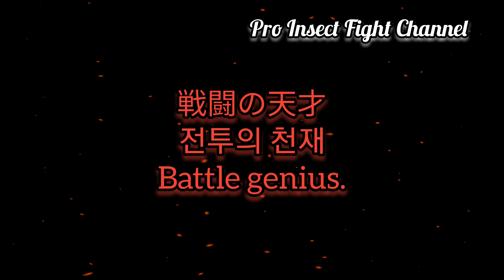[戦闘の天才] パラワンヒラタ VS ヘラクレス・リッキー (전투의 천재) 팔라완넓적사슴벌레 VS 헤라클레스 리키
☆동영상 무단 펌 금지입니다☆

戦闘の天才 パラワンオオヒラタ !

[戦闘の天才] 전투의 천재 Battle genius.
パラワンオオヒラタ 102mm
dorcus titanus palawanicus 102mm
팔라완넓적사슴벌레 102mm
[VS]
[ヘラクレス 王] 헤라클레스 왕 King Hercules.
ヘラクレス・リッキー 135mm
hercules lichyi 135mm
헤라클레스 리키 135mm